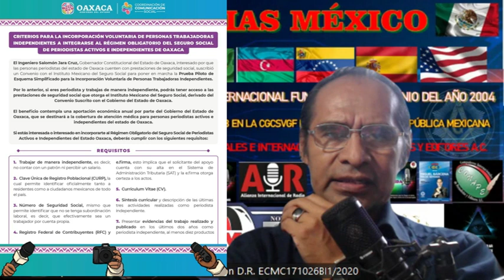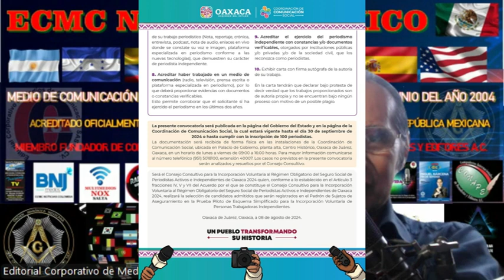Seguro Social para los PERIODISTAS INDEPENDIENTES del estado de Oaxaca.